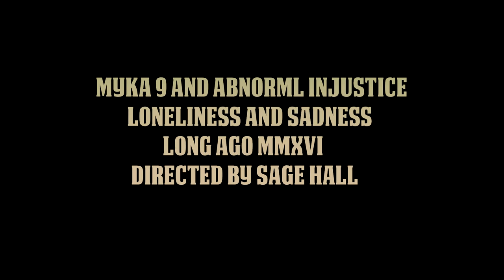Myka 9 and AbnormL Injustice -Loneliness and Sadness-Music Video-2016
myka 9.com